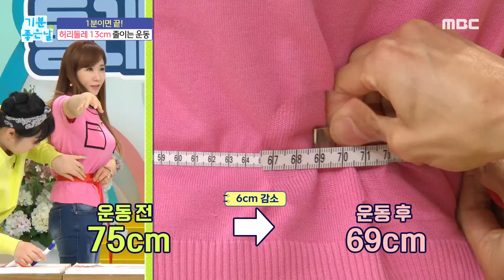[기분 좋은 날] 단 시간에 황금둘레 만드는 비법 공개!, MBC 220429 방송